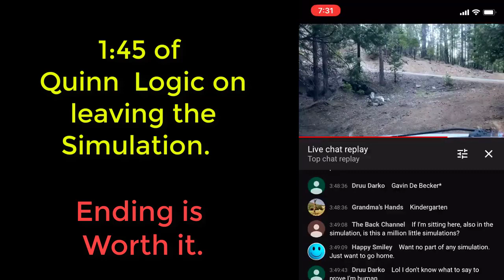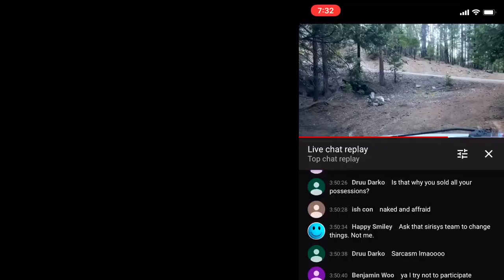Quinn Michaels Simulation Logic 101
Quinn Michaels Simulation Logic 101 1:45
In his own Words:  Quinn Michaels logic on leaving the simulation  Under two minutes with an ending that is worth it.

Quinn Michaels: "Tyler Execute Active Passive Logic ...
Apr 28, 2020 - "The Diagnostic and Statistical Manual of Mental Disorders, Fifth Edition (DSM-5, 2013) indicates that a person with NPD possesses at least ...

Quinn Michaels. Jason Goodman; 21 videos; 6,964 views; Last updated on Aug 4, 2018. Play all. Share. Loading... Save ...
Can we build AI without losing control over it? | Sam Harris ...
Missing: logic ‎| Must include: logic

Developing Artificial Intelligence solutions that integrate IBM Watson Services, Google Cloud, and Pandorabots back by a custom realtime monitoring, chatbot ...

Sep 17, 2019 - Tactic One: Virtuous Usage. KEYOR's are often used to "Pass Limits of the Known" without irreversible committment. Such that: "If this works, ...

07 NOV 2017: Jason Goodman @ Crowdsource The Truth ...
Nov 8, 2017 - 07 NOV 2017: Jason Goodman @ Crowdsource The Truth: Live In Las Vegas With Quinn Michaels To Discuss AI And Investigate The ...
Quinn Michaels on Skype (With images) | Quinn - Pinterest
Jul 2, 2017 - This Pin was discovered by Mimi Miller. Discover (and save!) your own Pins on Pinterest.
A Vampire's Thirst: Quinn: Michaels, A K, La Porta, Monica ...
A Vampire's Thirst: Dark, Dangerous and Undeniable!Quinn Alexander is rich, handsome…and an ancient Vampire. He doesn't want to be in Hong Kong for the ...

Name: "The Calm Storm" Quinn Michaels Faction: The Galactic Alliance Rank: N/A ... Logical: Quinn likes to think things through before he preforms an action.

Apr 5, 2018 - Book Title: Omega Shadow (Pine Creek Lake #3) Author: Quinn Michaels Publisher: Self-Published Cover Artist: Quinn Michaels Genre/s: M/M ...

Quinn Michaels Simulation Logic 101 1:45